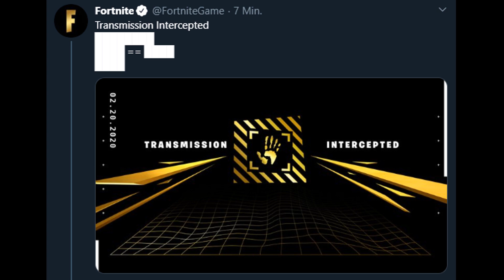Fortnite Chapter 2 Season 2 Teaser 1!